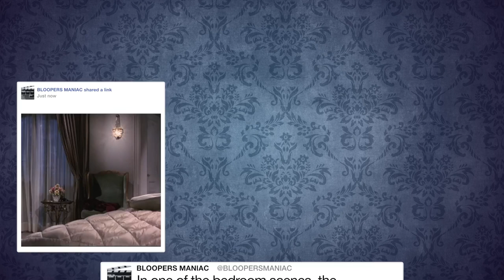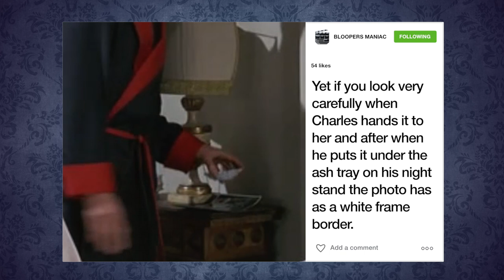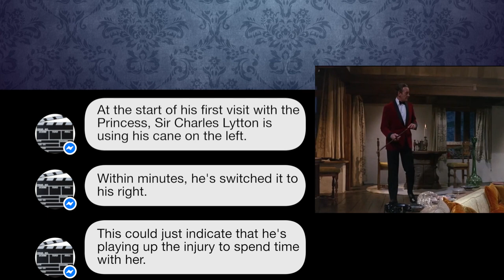Movie mistakes: The Pink Panther (1963)